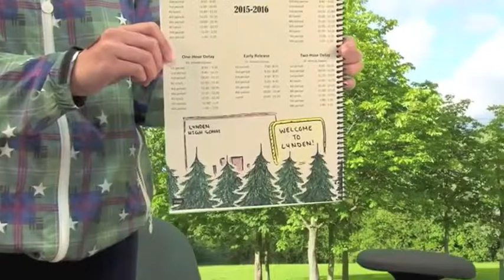10 23 15u